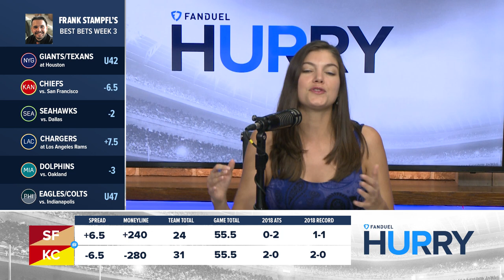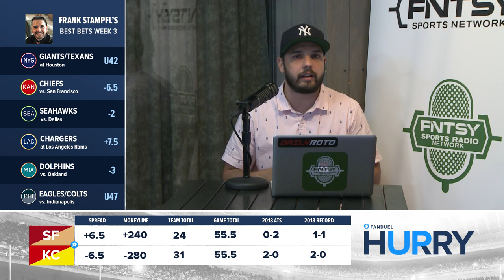FanDuel Hurry Up: 49ers vs Chiefs Week 3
Everything you need to know about 49ers vs. Chiefs Week 3 matchup.